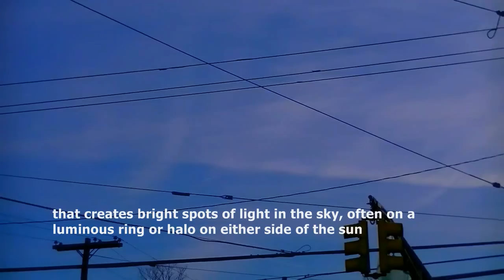parhelia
This afternoon, I was lucky to capture sundogs and rainbow clouds while in northwestern New Jersey.

A sun dog or sundog, scientific name parhelion (plural parhelia) is an atmospheric phenomenon that creates bright spots of light in the sky, often on a luminous ring or halo on either side of the sun.  Also captured the solar radiation management operation in action,